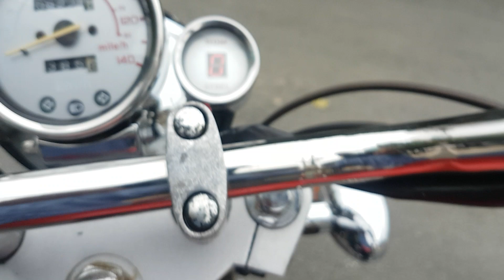Moto Rebel 125cc mẫu nhỏ xe đẹp có thùng .41tr500 .tại tuấn moto .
Bên cửa hàng tuấn moto mới về con xe moto rebel 125cc dòng xe mẫu nhỏ 2 máy .xe nguyên rin rất ít sử dụng .xe rất là đẹp .có 2 thùng rin 2 bên .xe đầy đủ đồ chơi .bánh mâm đũa 3 thắng đĩa rất hiếm .sơn xi rin rất bóng .xăng 35km/lít .xe mua về là vô tư sử dụng .tuấn moto mua bán rất uy tín có đội ngũ thợ dõi để canh chỉnh máy .giá bán 41tr500 .tel